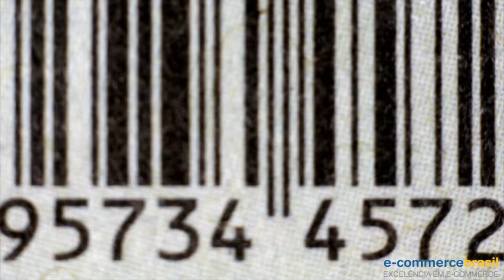Um mês para o Black Friday. E agora?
Neste vídeo você encontra dicas de planejamento para um Black Friday bem estruturado e com maiores chances de sucesso. Entrevistados: Pedro Eugênio (idealizador do Black Friday no Brasil), Leandro Soares (Diretor de Marketplace do Mercado Livre), Pedro Ricardo (Diretor Operacional da Ebit e Buscapé) e Jean Makdissi (CEO da Intima Store).